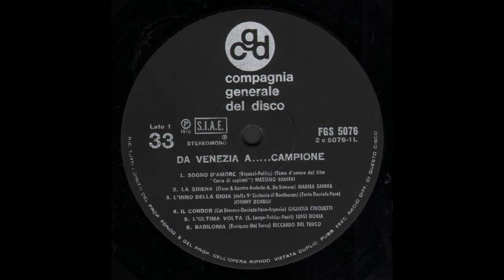- DA VENEZIA .... A CAMPIONE – ( - CGD FGS 5076 – 1970 - ) - FULL ALBUM